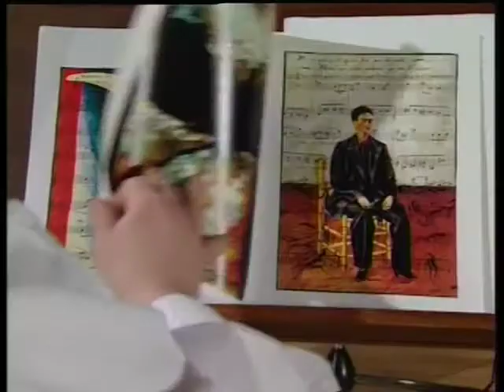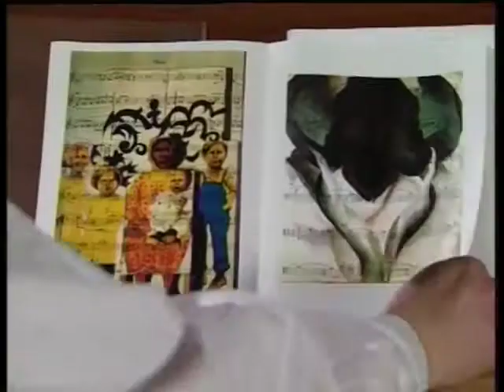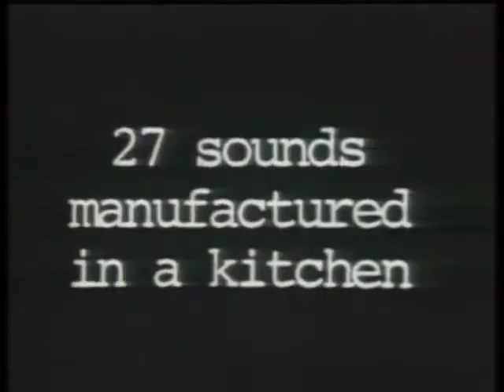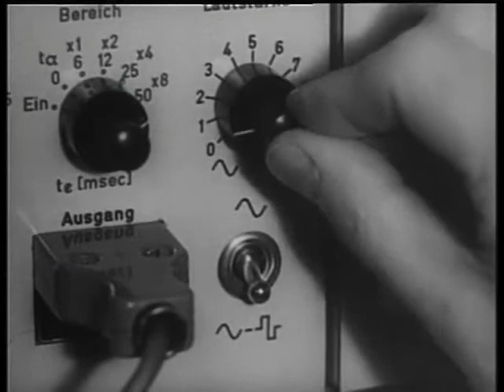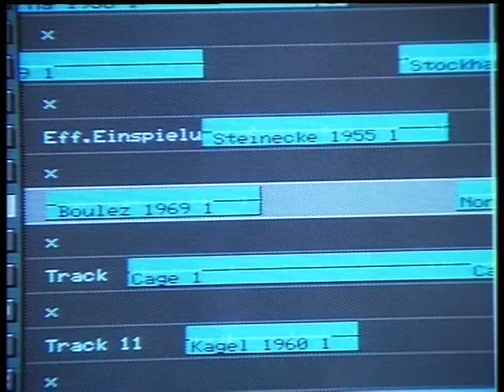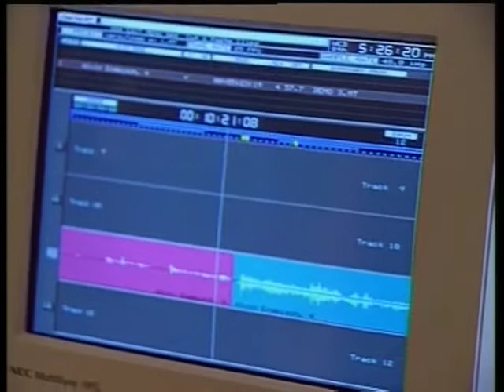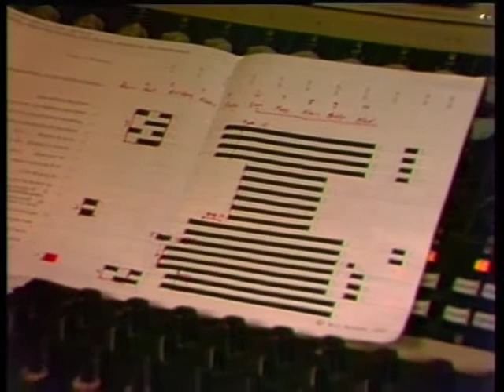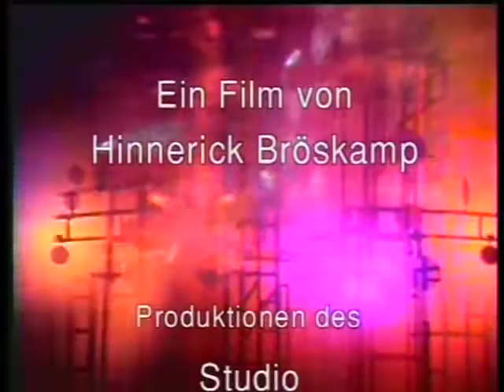Akustische Kunst oder Die Welt hörend sehen - Ein Film von Hinnerick Bröskamp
Der Film ist eine Dokumentation über das Studio Akustische Kunst des WDR Köln aus dem Jahre 1997. Das Studio Akustische Kunst ist eine bis 2001 von Klaus Schöning geleitete Abteilung des WDR-Rundfunks, das sich vor allem auf intermediale Klangproduktionen spezialisiert hat.